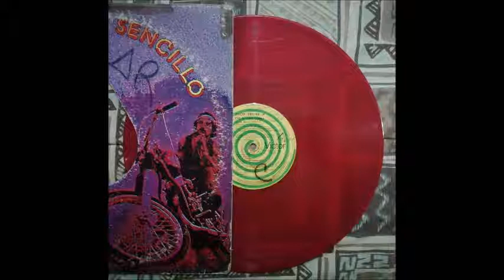RICHIE FAMILY - GIVE ME A BREAK (LONG VERSION)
UN EXITO MAS DE ESTE GRUPO DE MUSICA DISCO , EN TU LAP O COMPU DE ESCRITORIO , PINCHA LA IMAGEN DE AGUA EN EL VIDEO PARA SUSCRIBIRTE ,  SI TE GUSTA DEDITO ARRIBA Y SUSCRIBETE A MI CANAL PARA QUE TE ENTERES DE LOS PROXIMOS VIDEOS , GRACIAS